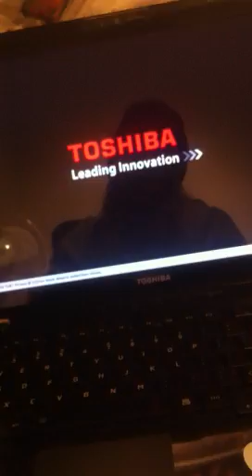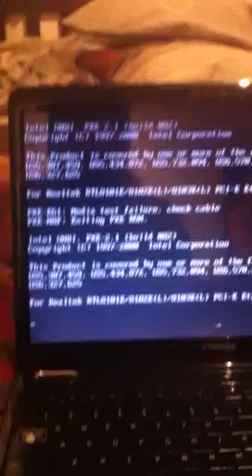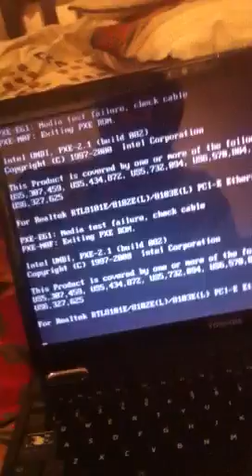Frozen Toshiba when it opens up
hello, I dont make videos haha, i dont care of i soum retarded im fr Québec so i do have an accent, this video is uplaoded directly from my iphone so it poor quality.
so I have this problem with my lab top, when i open it up it takes me to this black screen with white writing as we can see, they told me twice to put my computer in repair mode and both times it didnt work, it said it wasn't able to repair. please help me fix it or at least tell me to go see someone i'm very desperate i want it fixed as soom as possible. 😥